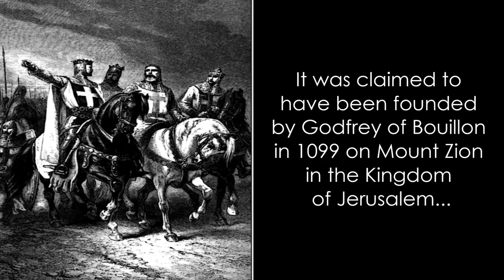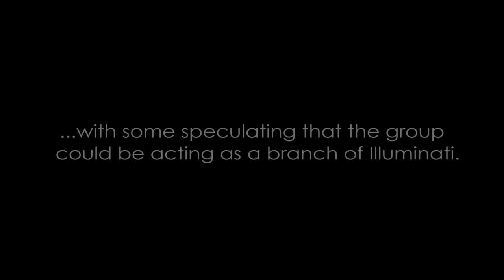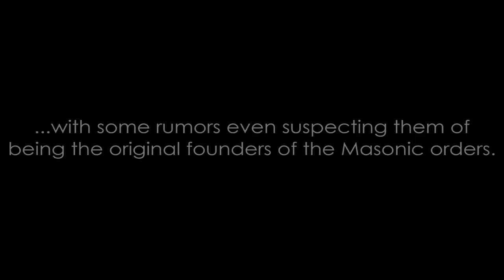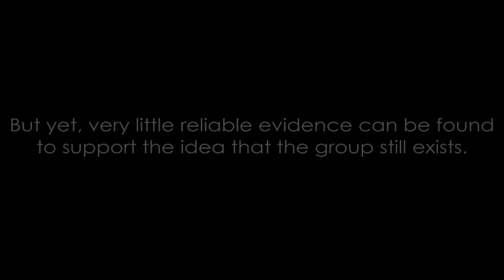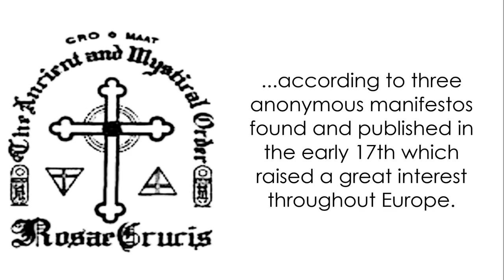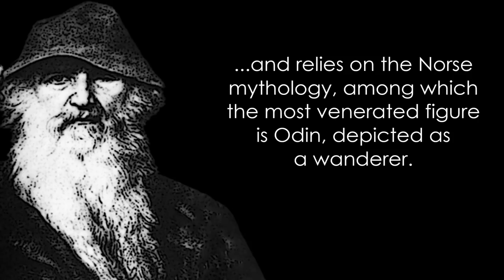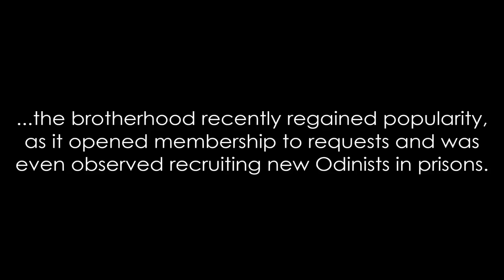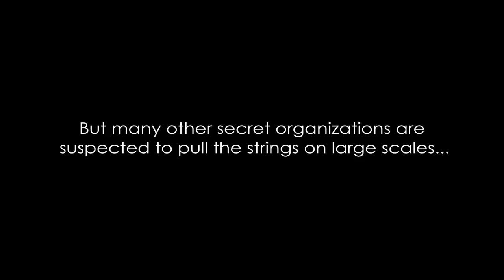World's 10 Most Secret Societies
Some think that these underground societies that meet in the shadows could secretly run the world. Today we're looking at the top 10 most powerful secret societies in history...

IMAGE CREDITS: James Steakley, Christoph Koch, Cory Doctorow, Herden Time.
GNU Free Documentation License, Creative Commons 3.0